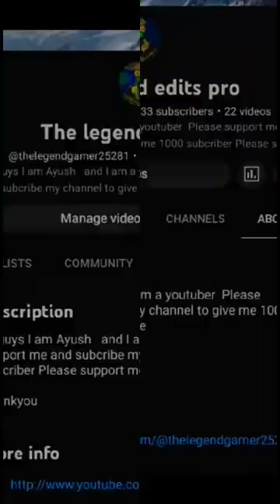My YouTube journey | please subscribe and give me 1k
youtuber
youtube shorts
shorts
youtube journey
journey
my youtube journey
viral video
you tube near death experiences
roblox
nde study
youtube nde stories
video near death experience
viral
near death experience heaven stories
nde videos youtube
700 club near death experience
tech juned
mike for youtube channel
hard work
patience
yt shorts
my first youtube video
my youtube journey my experience
youtube journey video
youtube journey motivation
my youtube journey story
one year on youtube
1 year youtube journey
my youtube journey 1 year complete
bike motovlog
jharkhand motovlogger
rohit on point new video
rohit godda
godda jharkand
godda
traveling vlogs
shorts for girls
gaming
free fire
free fire game
homedecor items for youtube channel
my first video
backgriund setup for youtube channel
light setup for yiutube channel
tips for beginner youtubers
journey of my youtube channel
equipements for youtube
tips for beginners to setup a youtube channel
makeup tamil videos
manishabridalavenuevideos
youtube journey manishabridalavenue
how much money do youtubers make
how much does a youtuber earn
youtube earnings with proof
youtube success story
youtube monetization
youtube earnings revealed
honest youtuber
youtube payment
honest youtube earnings
honest youtube revenue
youtube money earning
youtube money
youtube revenue
youtubers earnings
ali solanki
storytime
godawgs
gobeavs
athlete
d1
viral short
short feed
shorts video
yt viral
youtube video
short
makeuporganizer
tipsandtricks
youtubejourney
vlogs
home decorate
cooking recipe
kitchen organizer
my life journey vlogs
my youtube channel monitization within 20 days
diml
vlog
telugu vlogs
chateaus
grand salon
enfilade
chateau de colombe
court of honor
lignières
cour d'honneur
chandelier
irish terrier
cottage
gîte
loire
lalande
lalacelle
french chateau
chateau restoration
escape to the dream
how to renovate a chateau
escape to the chateau
chateau diy
diy
renovation
restoration
journey to the chateau
diary
chateau diaries
patrick
stuart
france
french
escape
tour
château
chateau
best rebreather for deep diving
rebreather diving
ccr diving equipment
divesoft liberty review
diving in hawaii
goa scuba diving
best scuba diving india
how to scuba dive
dive instructor
dive talk
best dive
dive gear review
simply scuba
scuba diving
divers ready
diving hints & tips
diver training
scuba review
scuba gear
scuba certification
wreck diving
deep diver
diver
scuba
padi
dive equipment
dive gear
diving
scuba diver
james blackman
tattoo tor
tatto tour
tattoo artist journey
my tattoo journey
tattoo removal journey
full sleeve tattoo journey
tattoo laser removal journey
female tattoo journey
tattoo removal journey blog
tattoo tour traditional
tattoo tour women
tatoo tour
tat tour
tattoo journey
tattoo tour
tech juned youtube journey
youtube one million journey
youtube motivational video
juned pathan life story
my youtube payment
youtube income reveal
weaving
weaver
youtube stats
nirmal jhrwal99
jhrwalfacts
mr indian hacker
crazy xyz
best shorts
viral shorts
saurav joshi vlogs
best vlogs
pakistani vloger
no 1 youtube
know about shahveer jaffry
actors in pakistan
daniyal zafar and shahveer jaffery
pakistani youtubers film
youtubers turned actors pakistan
barvaan khilaadi new
shahveer jaffery interview film
shahveer jaffry
barwaan khilaadi premiere
barwaan khiladi special
baarwan khiladi
shahveer jaffry interview
drama review
something haute
inspiration
mel robbins advice
mel robbins motivation
mel robbins
ytsync-en
jht01789
jht
0 to 1 million
highlights
podcast
oompaville
nikocado avocado
blackpink
baby monster
break up song
artist life
kpop idol
reaction video
liam hemsworth
trainee
miley cyrus
flowers
new song
predebut
trending music
idol
singer-songwriter
chinese
asian girl
youtube singer
youtube views
youtube channel growth
youtube creator
growing your channel
social media strategy
vloggingcontent creation
youtube tips
youtube strategy
youtube growth journey
squeezin reaction
touchin